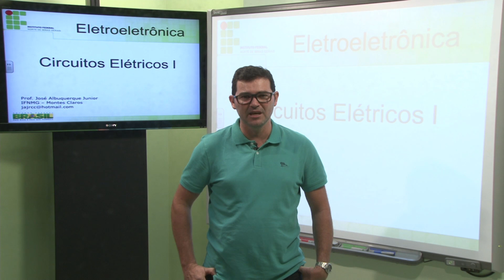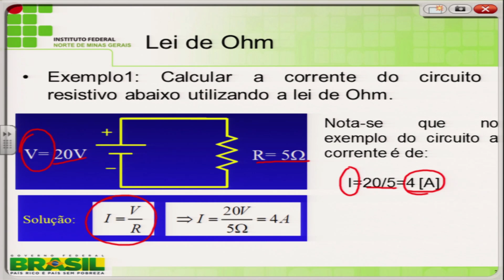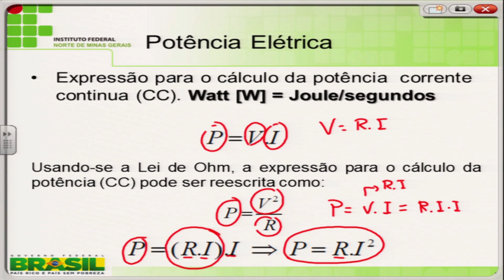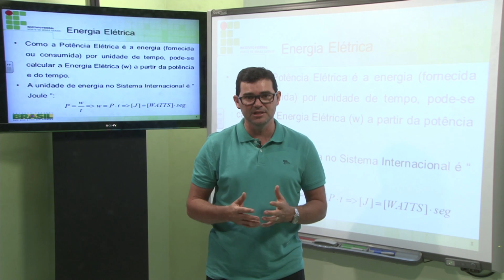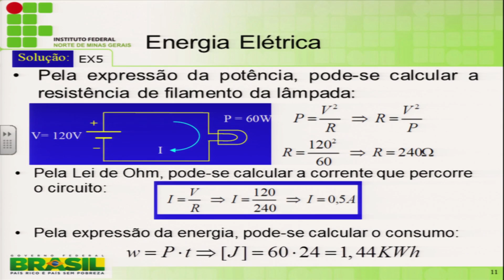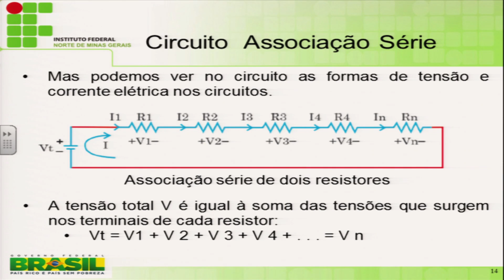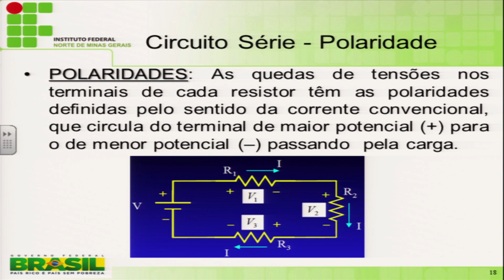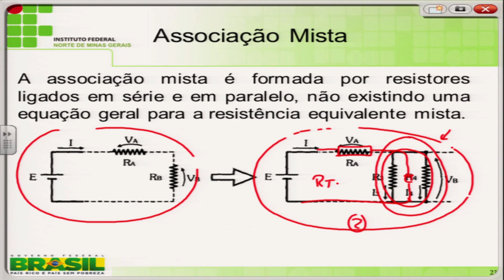AULA 2 - CIRCUITOS ELÉTRICOS